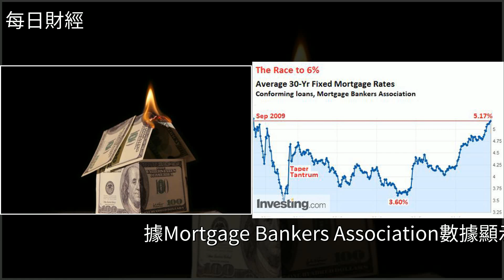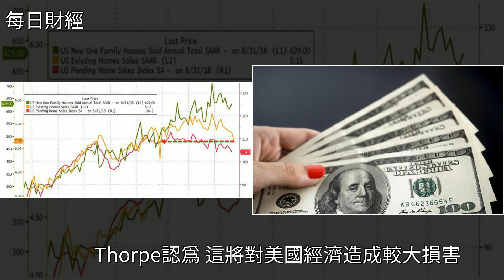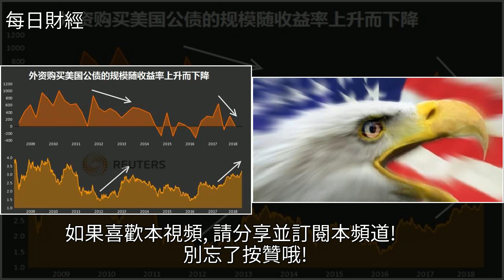美國樓市股市重挫，美債被大舉拋售，外媒：美國大蕭條或不可避免，[每日財經]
美國樓市股市重挫，美債被大舉拋售，外媒：美國大蕭條或不可避免 [每日財經]銀行,美股,經濟,購房,投資美國樓市股市重挫，美債被大舉拋售，外媒：美國大蕭條或不可避免 [每日財經]銀行 美股 經濟 購房 投資